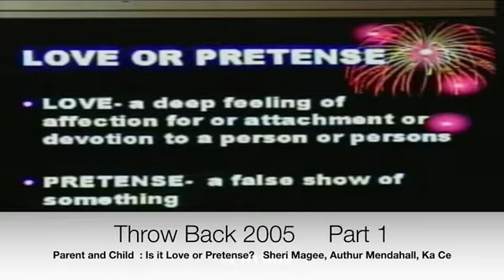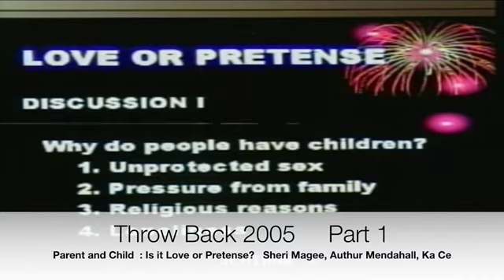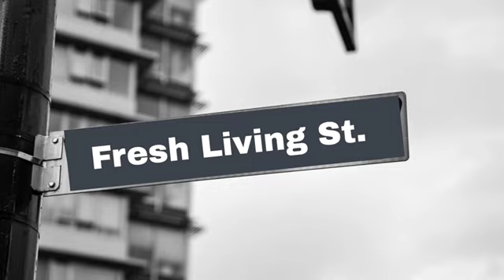Love or Pretense Part 1 Parent and Child Relationship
Our panelist Ka Ce, A. J. Mendenhall, and Sherri Magee discuss relationships. Discover the meaning of love and real discussing what love is not.